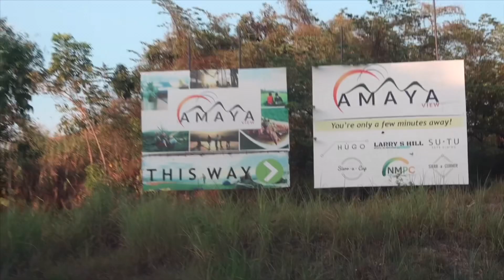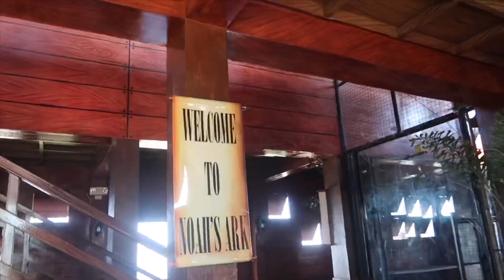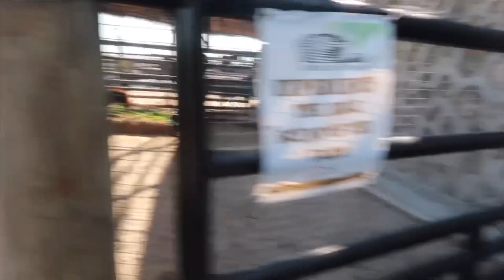Noah’s Ark and Paragliding in Cagayan de Oro | Mark Bautista